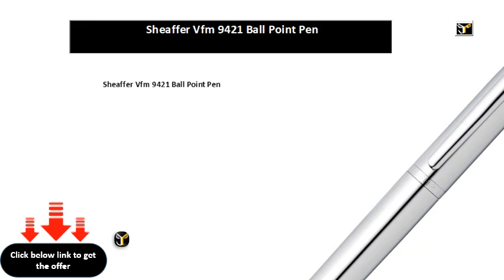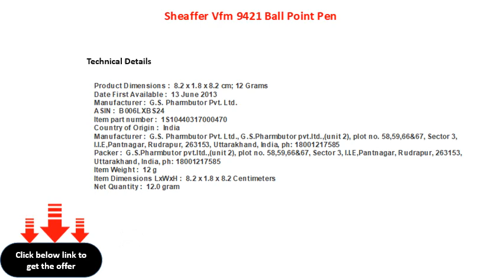Sheaffer Vfm 9421 Ball Point Pen